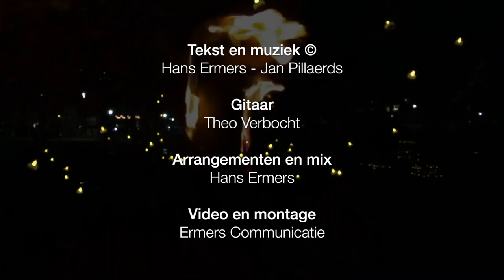Fakkel in d'r gaard - Ermers/Pillaerds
Alternatief kerstlied in het Limburgs dialect.
Een remix van de eerder gepubliceerde versie uit 2018.
Alle instrumenten: Hans Ermers
Gitaar: Theo Verbocht
Arrangementen en mix: Hans Ermers
Video: Hans Ermers, opgenomen in Hoensbroek, 22 december 2019.
Gitarist in de clip: Jan Pillaerds,
Alle instrumenten, effecten (behalve gitaar): Garageband